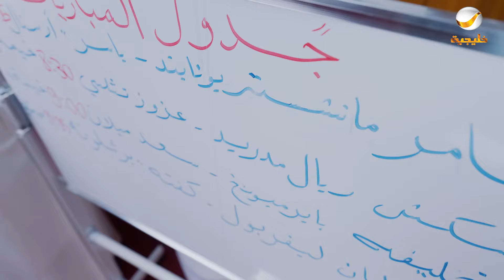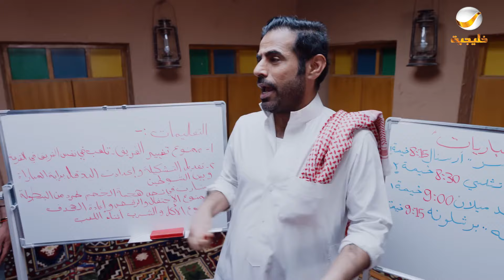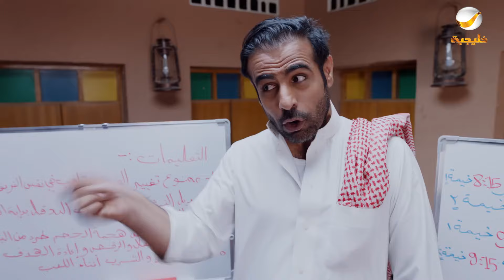مسلسل شباب البومب 9 حلقه - فــــيـــفـــا 2